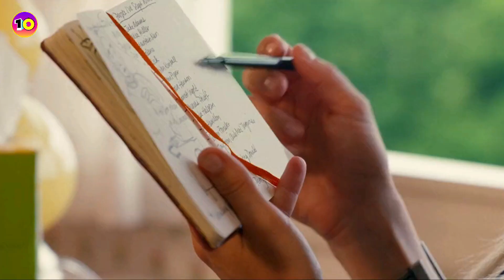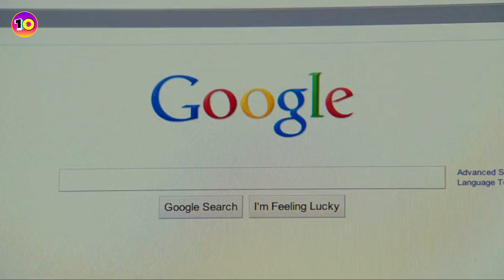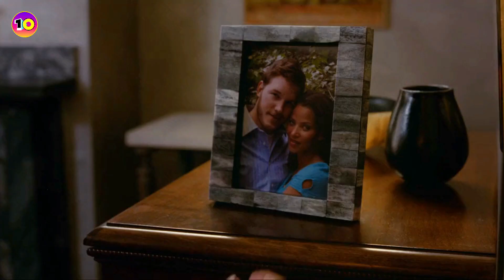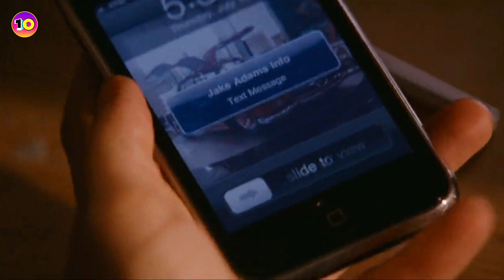Girl Slept With 19 Men To Find Her True Life Partner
Storyline ✍

Movie: What's Your Number?

Tags Ignore ✋